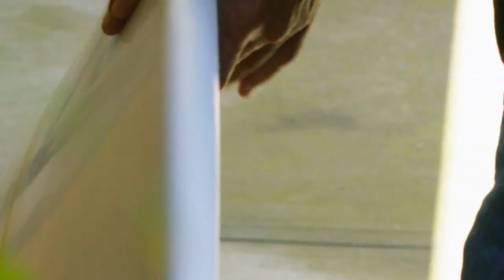Slater Opens His Board Bag